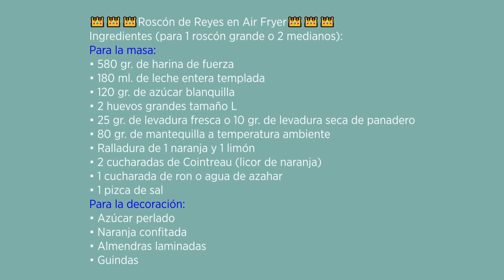👑Batalla Épica: Roscón de Reyes Air Fryer vs Horno Clásico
¡Hola cocinillas! 👩🏽‍🍳
Bienvenidos a otro vídeo. Hoy vamos a preparar el Roscón de Reyes, y, además, vamos a poner a prueba nuestra freidora de aire enfrentándola a nuestro horno convencional.

⭐Si estás interesado en adquirir una Cosori, puedes clicar en los siguientes links, de la tienda oficial de Cosori, y a por ellas!!!:

Os recuerdo 🙃:
- ETIQUETAME 🏷️ EN LAS RRSS
- ESCRÍBEME EN COMENTARIOS QUÉ TE HA PARECIDO 😉

Capítulos del vídeo 🎥🎥🎥:
00:00 Intro
00:15 Presentación
01:20 La masa
06:08 Amasado y reposo
11:19 Dando forma Roscones
21:23 Decoración
25:03 A la Cosori, primer Roscón
29:29 Al horno, segundo Roscón
32:00 Resultado
33:29 Despedida
35:35 Ingredientes
35:40 Tomas falsas

👑👑👑Roscón de Reyes en Air Fryer👑👑👑
Ingredientes (para 1 roscón grande o 2 medianos):
Para la masa:
• 580 gr. harina de fuerza
• 180 ml. leche entera templada
• 120 gr. azúcar blanquilla
• 2 huevos tamaño L
• 25 gr. levadura fresca o 10 gr. levadura seca de panadero
• 80 gr. mantequilla a temperatura ambiente
• Ralladura 1 naranja y 1 limón
• 2 cdas de Cointreau (licor de naranja)
• 1 cda de ron o agua de azahar
• 1 pizca de sal
Para la decoración:
• Azúcar perlado
• Naranja confitada
• Almendras laminadas
• Guindas
Preparación:
1.- Disuelve la levadura en la leche templada. Remueve con una varilla o cuchara.
2.- Vuelca toda la harina en un bol, haz un hueco y añade una pizca de sal. Añade la leche con la levadura. Incorpora huevos, azúcar, el ron o agua de azahar, las ralladuras y la mantequilla a temperatura ambiente.
3.- Mezcla todos los ingredientes. Primero en el bol, y luego con el gancho amasador. Amasa 15 minutos a velocidad baja (2 KA). Deja reposar 10 minutos. 1 minuto de amasado. 10 minutos de reposo y 1 de amasado.
4.- Pon la masa en un recipiente untado con aceite. Tapa con film y deja reposar 2 o 3 horas hasta que la masa doble. Truco: precalentar horno a 50º y apagar y meter el Roscón.
5.- Quita el aire a la masa. Vuelca la masa y amasa hasta quitarle el aire. Vuelve a formar una bola y si se encoje, déjala reposar 10 minutos para que la masa se relaje y sea más fácil trabajarla.
6.- Forma el roscón. Marca con las dedos el agujero en el centro y ve estirando la masa para dar forma.
7.- Pon el roscón sobre una bandeja de horno con papel de horno.
Lo vamos a colocar en los papeles de freidora que me facilitarán el desmoldado. También podéis usar aluminio, para haceros un molde para manipularlo, sería, 4 capas de aluminio, con la misma dimensión que el cestillo, lo agujereamos, para que el aire pase, y encima colocamos un papel de hornear.
Tapa con film hasta que crezca de nuevo durante una hora y media. Retira el film y píntalo con huevo batido.
8.- Precalienta Cosori Dual Blaze a 205º - 5 minutos. Este paso es importante porque ayudará a que la temperatura de la freidora esté en óptimas condiciones para el roscón. Estas masas son sensibles y, aunque no sea necesario en otras preparaciones, aquí si que es interesante.
En el horno precalentáis 200 grados calor arriba y abajo y sin ventilador.
9.- Decora el roscón. Nosotros lo vamos a decorar con almendras laminadas, azúcar perlado casero, y naranjas escarchadas caseras y  guindas.
10.- Hornea opción Cosori Dual Blaze "Bake" (esta opción funciona casi como el horno, sólo que la resistencia de debajo tiene más potencia que la de arriba), a 150º, 13-15 minutos.
Si tenéis freidora con resistencia sólo arriba tenéis 2 opciones:
1.- Horneáis opción "Air fry" a 150º - 10 minutos, le damos la vuelta, que si usáis un papel no os costará trabajo, y volvéis a programar, 150º - 5 minutos más.
2.- Horneáis opción "Air fry", primero, 150º-15 minutos. Tapáis con  aluminio, fijándolo para que no vuele, y programáis 170º - 10 minutos más.
En horno, hornear a 180º calor arriba y abajo, 15-20 minutos.

Esperamos que os haya gustado y os mandamos un montón de besos 😘 😘 😘 😘 super "apretaos". ¡Hasta pronto!

¿Quieres ser un COCINILLA? 🥳 Si te interesa las recetas que hago y te Gustan, ¡COMPÁRTELAS! Así le echarás una mano a nuestro canal, y le harás crecer, de forma que cada vez seremos más "cocinillas", así me ayudarás mucho a seguir creando contenido y VÍDEOS, como éste y otros más…